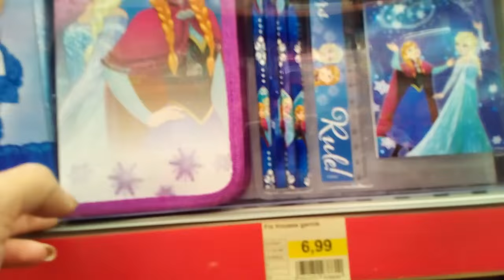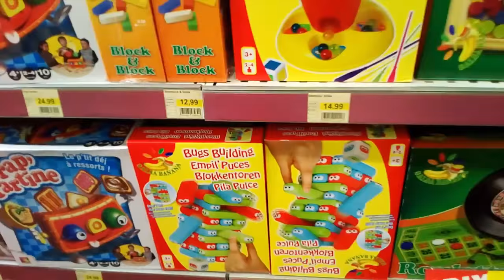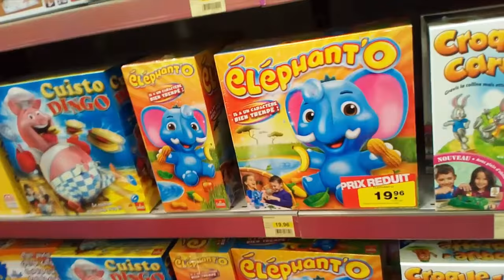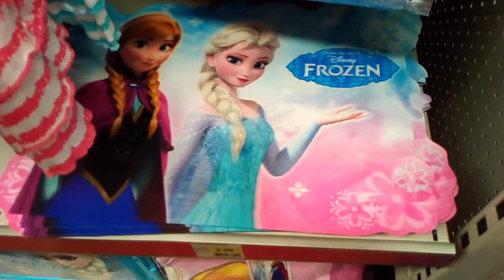Back to scool - Снова в школу//Покупки к школе в магазине игрушек НОВИНКИ//Портфель с Анной И Эльзой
Выбираем новый портфель для Алис и новую сумку для Жюстин в магазине игрушек. Какой лучше - с Минни Маус или с Анной и Эльзой из "Холодного сердца"? Заодно смотрим новинки в магазине игрушек в первый раз после каникул.